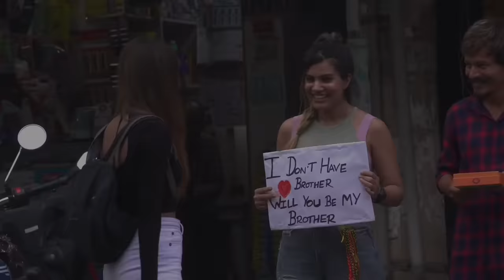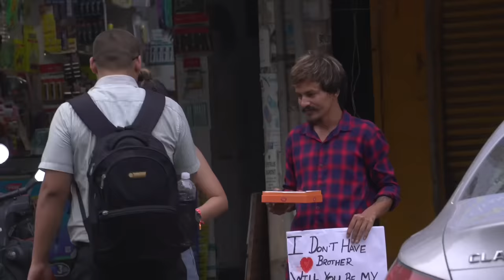आज कल के लड़के भी कमाल है || happyrakhshabandhan || Mahi Lakra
Performed By : Mahi lakra
Produced By : Team Mahi lakra